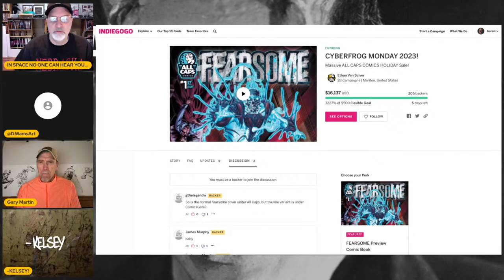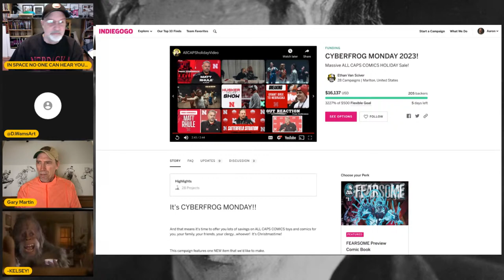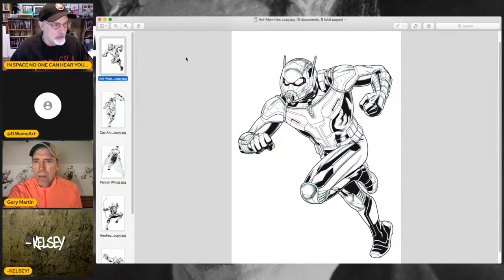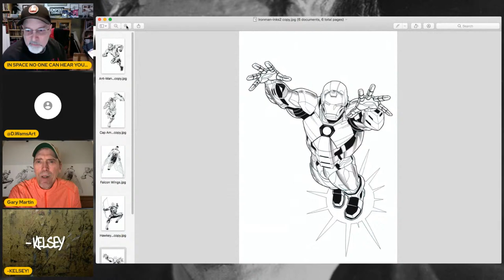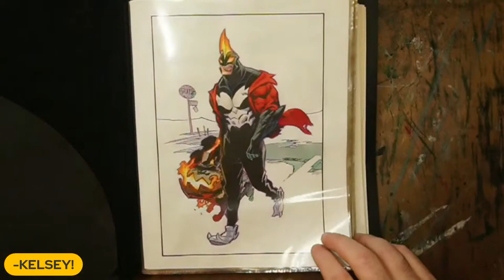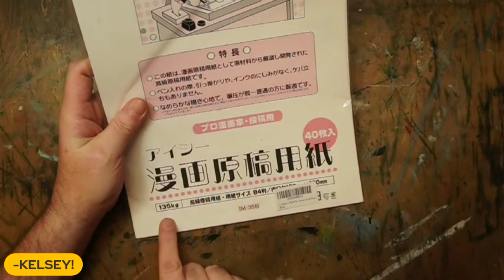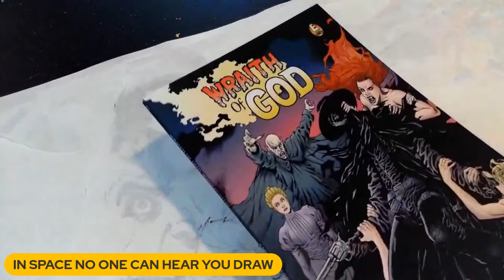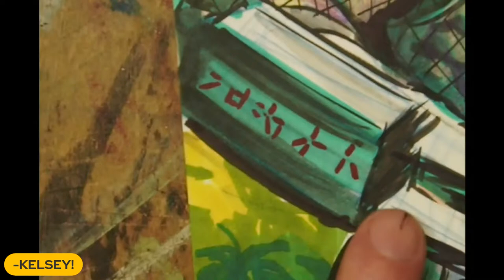GRAYBEARD'S STUDIO: Ep.49 Movie Monsters!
The Graybeard's gang are drawing MOVIE MONSTERS this week!  Join in the revelry and non-competitive drawing!  There is a reason why it's the most popular draw-stream on the internet!

Allegiance Arts, Kevin Grevioux and David Williams' BASS REEVES WEST OF HELL